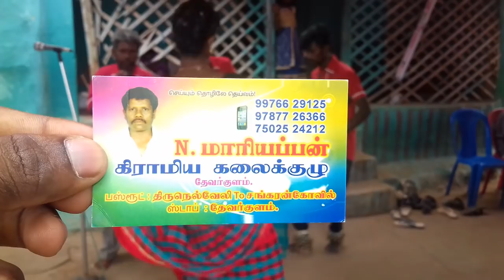மாரியப்பன் ஒப்பாரி கலை குழு தேவர்குளம்(ஊர்)நெல்லை மாவட்டம்(2)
மாரியப்பன் ஒப்பாரி கலை குழு தேவர்குளம்(ஊர்)
திருநெல்வேலி(மாவட்டம்)
Whatsapp number

Themmangu song
Nattupura padal